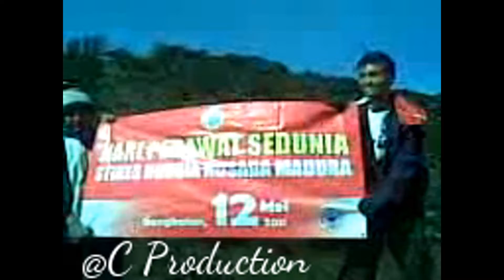Pengibaran Bendera Merah Putih Di Padang Edelwis Gunung Welirang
Ini adalah perjalanan saya bersama kedua orang teman saya dalam mendaki Gunung Welirang, dan mengibarkan bendera merah putih di Padang Edelwis diatas Gunung Welirang.